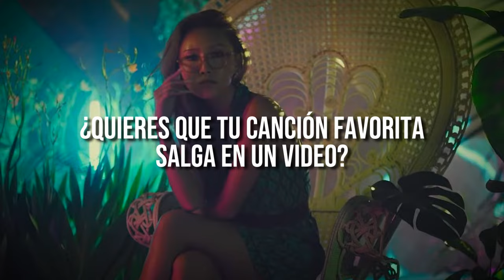ANUNCIO IMPORTANTE¡¡¡¡¡¡¡, (Lee la descripción si quieres participar)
Ya Somos +12000 Suscriptores, como agradecimiento estamos pensando en un vídeo especial para todos.

PSDT: MUCHÍSIMAS GRACIAS ❤️😃😢😍

Esta vez se trata de un vídeo de recopilación sobre las canciones favoritas de todos ustedes, estamos eligiendo a los 100 primeros comentarios, por lo que las relgas son las siguientes:

1. Pueden colocar de una a dos canciones por persona
2. Si se repite la misma canción en algunos comentarios, se colocarán el nombre de las dos o tres personas que la eligieron
3. Ustedes escogen las canciones que deseen, NO HABRÁ PROBLEMA
4. Si se puede, habrá una segunda parte de este vídeo

GRACIAS POR LOS +13K, SALUDOS A TODOS